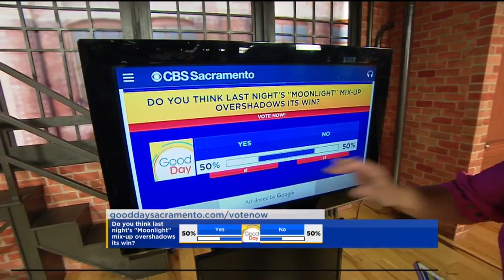Megaphone! Pt. 2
Julissa is showing us how ‘Megaphone” works and how you can interact with us this morning.